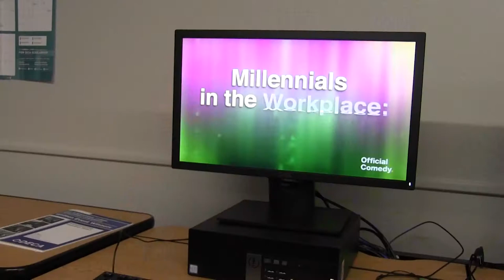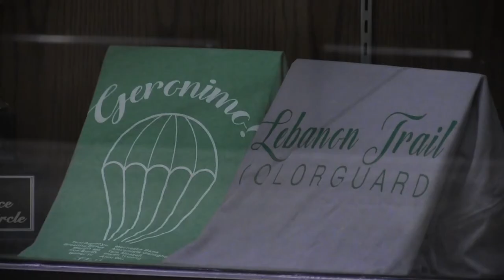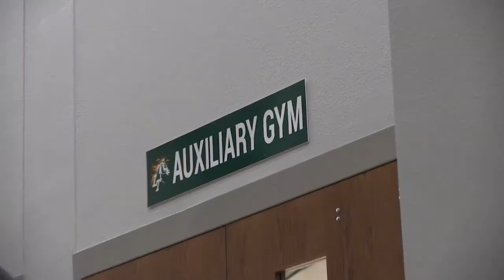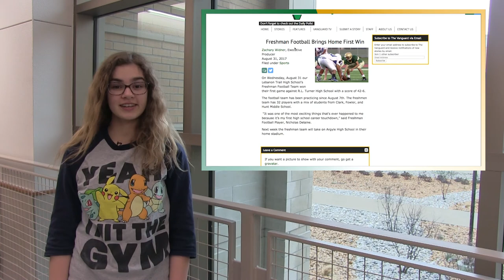Vanguard TV 02/26/18